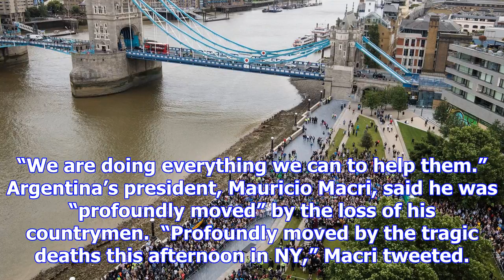What we know about the victims of the new york attack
3.2k At least 8 people were killed and 11 injured when a man drove a rented truck down a bike path i...